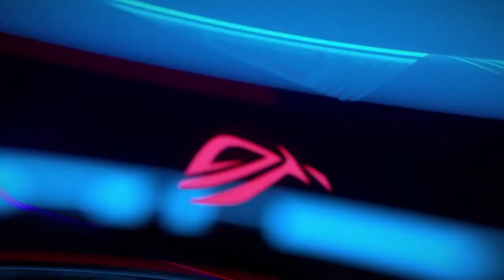ASUS ROG 3 GAME CHANGER FLAGSHIP SMARTPHONE 2020.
WELCOME TO NEW AI TECH CHANNEL ALL GADGETS FEATURES EXPLANATION &REVIEWS .
ASUS ROG 3 GAMING FLAGSHIP SMARTPHONE 2020 features full Explanation.
START GAME PLAY GAME IN ROG PHONE 3 ULTIMATE GAMING SMARTPHONE 2020..

SONY VLOG ZV-1 REVIEW